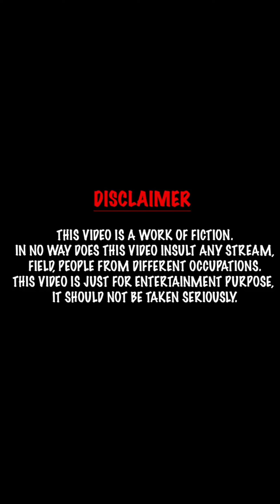Puspa Movie Funny Videos/Puspa Comedy Videos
allu arjun puspa
puspa movie
dilogs- puspa inspired

video sudhu matro binodoner jonno banano hoyache kaou seriously naben na video ta valo lagle like comment share r channel take subscribe kore notification baill ta on kore diben sobai valo theko sustho theko thankyou

puspa comedy videos
Puspa movie after watch videos